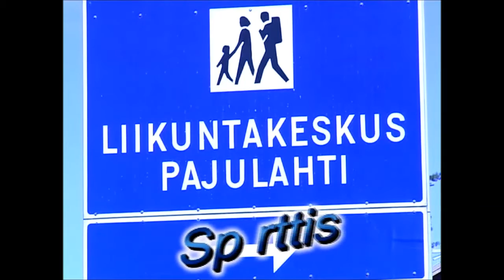Sporttiskerho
Liikuntaa näkövammaisille -videojulkaisu, 2007 Studio Replay ja Näkövammaisten keskusliitto / liikuntatoimi